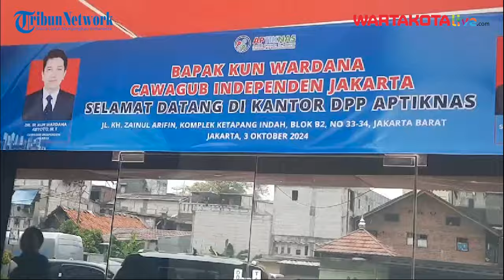Cawagub Kun Wardana Siap Hadapi Debat Hari Ini, Bakal Tonjolkan Program Unggulan Internet Gratis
Hari ini, Komisi Pemilihan Umum (KPU) DKI bakal menggelar debat perdana Cagub-Cawagub Jakarta di Jiexpo Kemayoran, Jakarta Pusat, Minggu (6/10/2024).

Cawagub DKI nomor urut 2, Kun Wardana Abyoto mengaku sudah siap menghadapi debat Pilkada hari ini.

"Kita sudah melakukan persiapan-persiapan ke arah debat, dan ya ini karena ini adalah satu program unggulan, maka kami juga mempersiapkan dengan sebaik-baiknya," kata Kun, Jumat (4/10/2024) lalu.

Salah satu program unggulan yang bakal dibahas dalam debat nanti adalah mengenai intenet gratis di setiap rumah warga.

Editor Bima